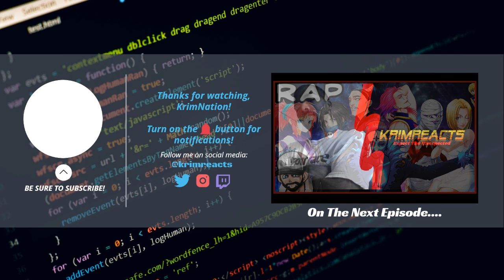Goku Vs Sonic Rap REACTION | KrimReacts #421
These two are at it again, and they are not holding back anymore. At least, I think they aren't. Anyways, enjoy the next chapter in this rivalry that could really turn heads. Or tables. Enjoy the reaction, KrimNation!

SUPPORT-A-CREATOR CODE: KRIMREACTS

Become A Member Of The KrimNation By Following/Adding Me!!!

PODCAST NOW PLAYING OVER ON APPLE PODCASTS, GOOGLE PODCASTS, & SPOTIFY!!! (New Episodes On The Way!)

Let's Play On PS4: KriminalMosley

The KrimNation is stronger than ever, and I plan on making this channel one of the most talked about channels out there! I look forward to hearing from new fans, old friends, loyal subscribers, and the rest of the Nation! Thank you all for everything you have brought to this channel. Now let's go and continue to make history here in 2020!!!

Let's Get Back To Work, And Show The World Who We Are!!! Welcome To The Rise Of The KrimNation!